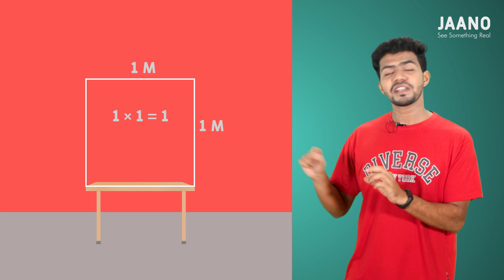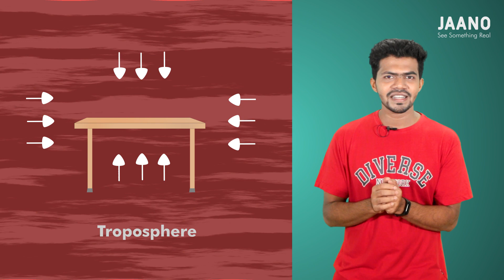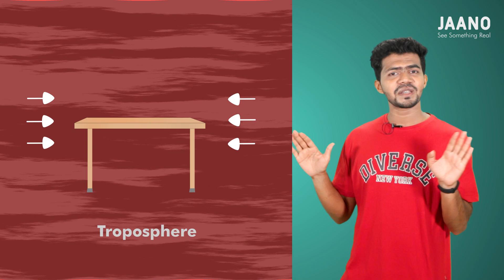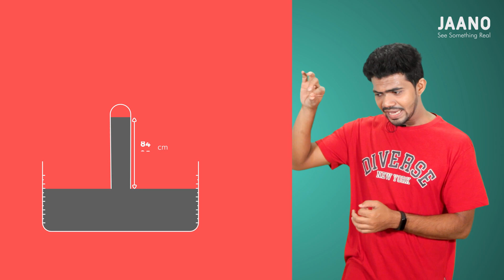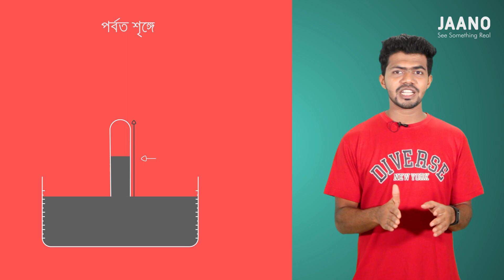৭. SSC | Physics | অধ্যায় - ৫ | পদার্থের অবস্থা ও চাপ : বায়ু চাপ By JAANO